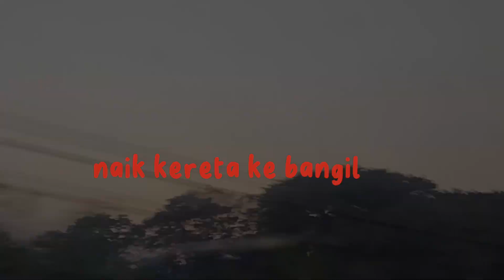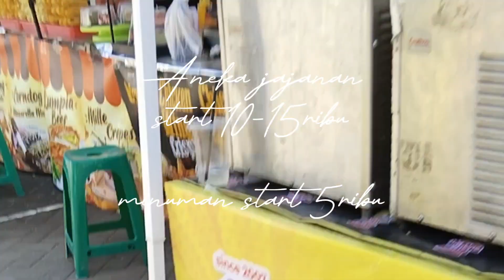Pasuruan national martial art championship 2023 .. semua perguruan pencak silat ADA DISINI!! PART 1